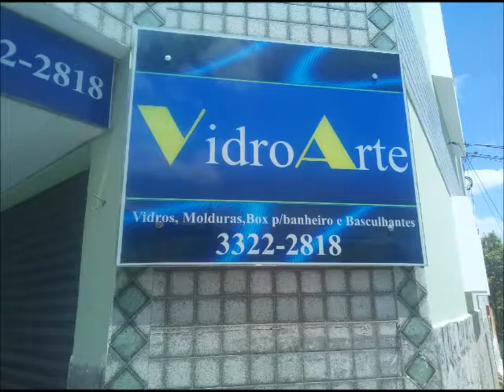Colocando box de acrílico no banheiro ll